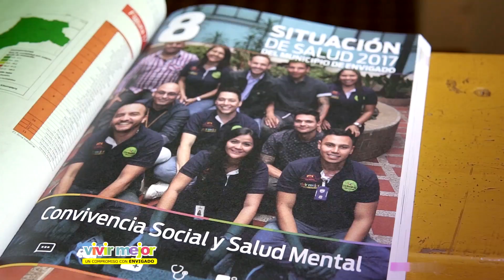NOTA 183 SITUACIÓN DE SALUD EN ENVIGADO